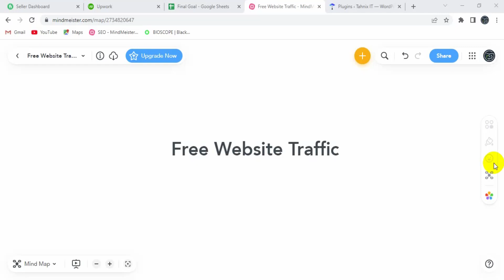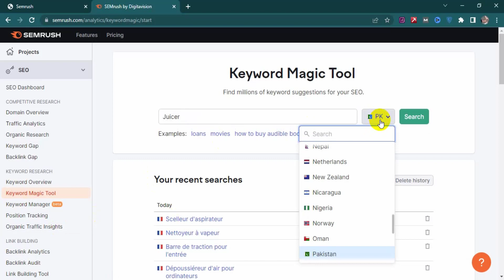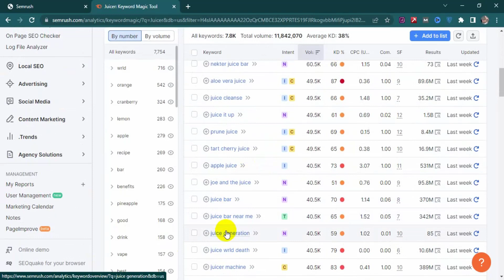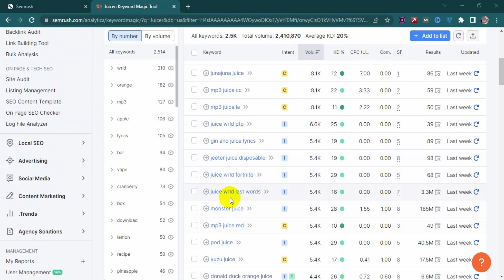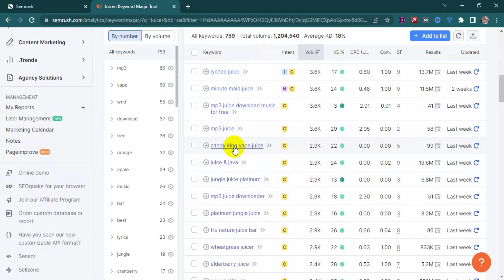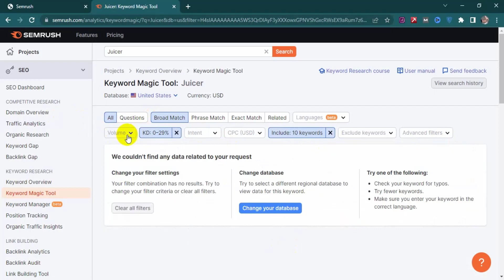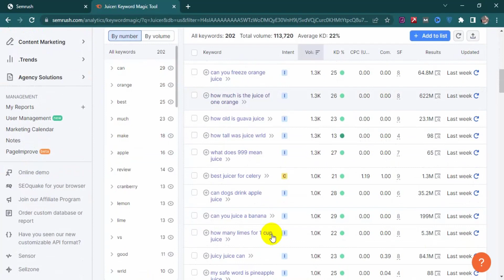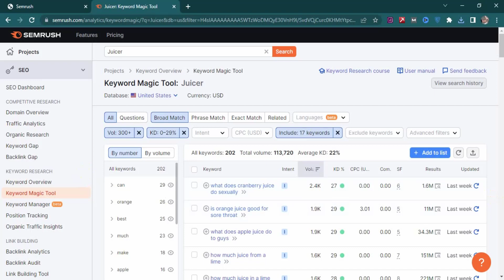Affiliate Marketing Full Series for Free | Top Method for Get Free Traffic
❤️ Top Method for Get Free Traffic  ❤️

Here you can find free Copywriting Series, Marketing series, and Content Writing series. And also get both a free SEO course & premium SEO course. Premium Amazon Affiliate Marketing course is also available.